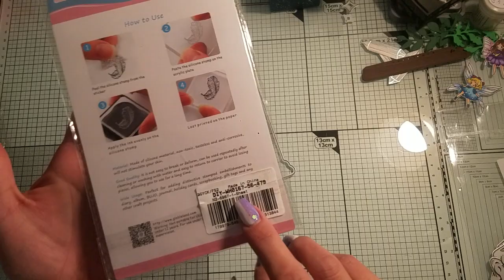Kooperation mit @globleland3302 / magic Glaskuppel